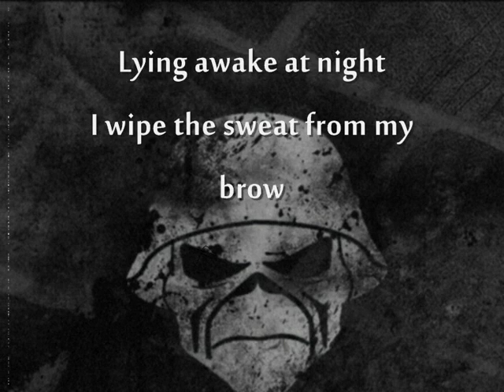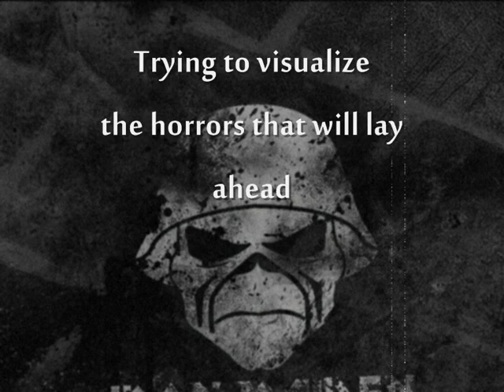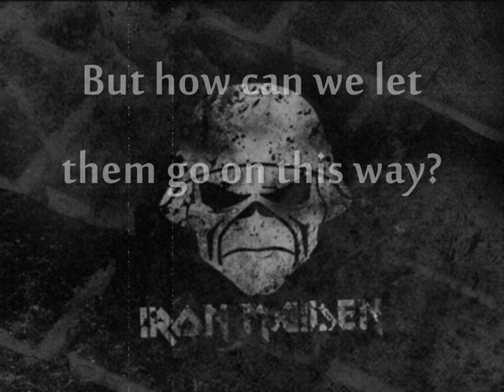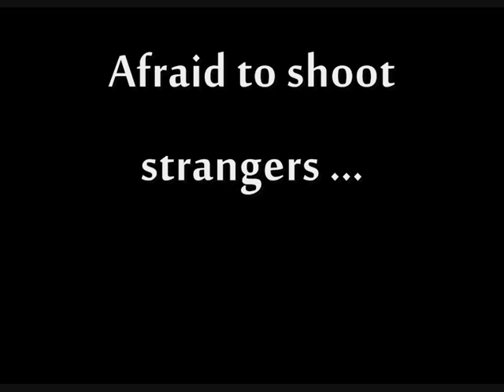Iron Maiden - Afraid to Shoot Strangers with lyrics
Iron Maiden's Afraid to Shoot Strangers with lyrics and awesome Eddie pictures.